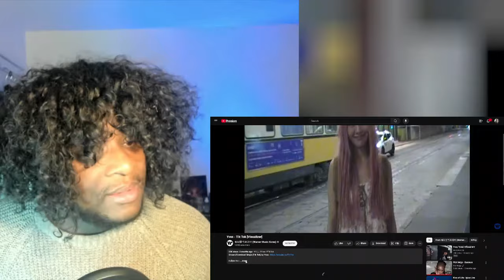Yves - Tik Tok [Visualizer] & 'Viola' Official MV Reaction | WHOA-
YES INDEED-

00:00 Intro
01:22 Tik Tok
05:56 Viola
11:05 Thoughts